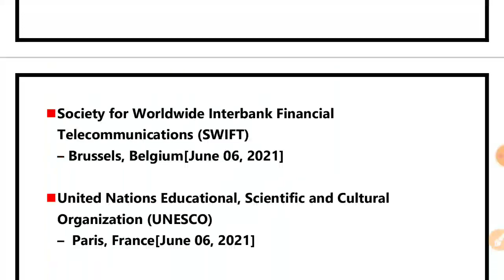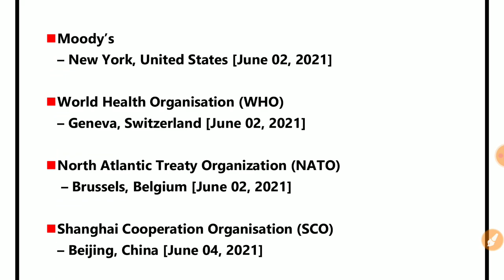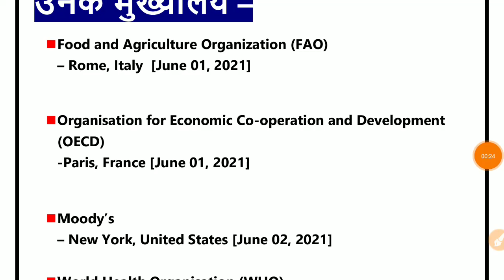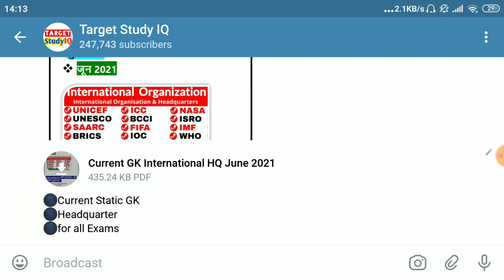फ्री PDF Notes Download / current GK notes Pdf free Download / static GK notes Free / upsssc/ upsi /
Free Current GK Notes Download -
Free static GK Notes
Free Bokks Download

नोट्स लेने के लिए आपको मेरा टेलीग्राम चैनल को ज्वाइन करे -

या टेलीग्राम पे हमारे चैनल के नाम से सर्च करे -
Target Study IQ

वही पर आपको सभी नोट्स फ्री में मिल जायेग्ये .